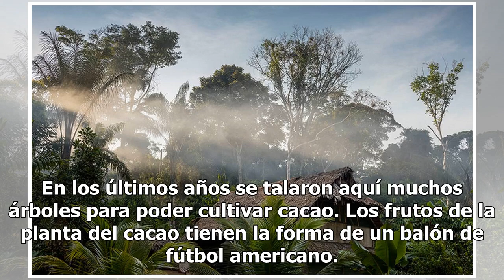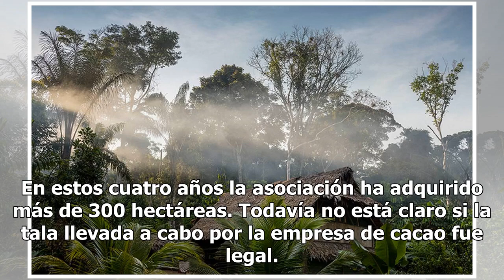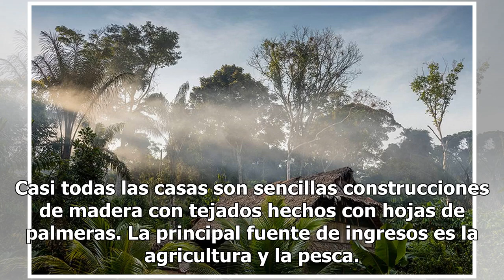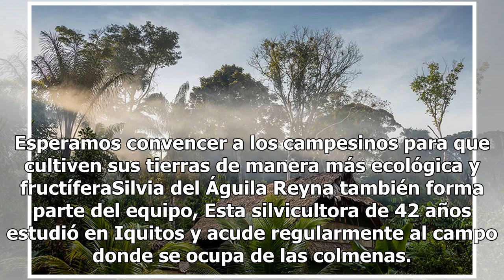Entérate por qué el cacao es el nuevo enemigo de la Amazonas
Francisco Guerra Tananta mira hacia las copas de los árboles. Parece pequeño y frágil en medio de la selva. Está cansado. Los últimos kilómetros a través de la selva peruana han sido agotadores por el calor y la humedad. Pero la larga caminata ha valido la pena porque ha encontrado una ceiba. En el ...